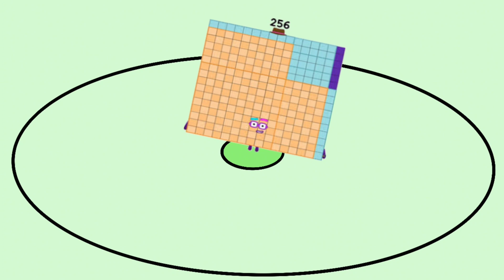Numberblocks 2 in plus and Times have a new look and generate new numbers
You can see many more videos that I have produced in Hope you are entertained